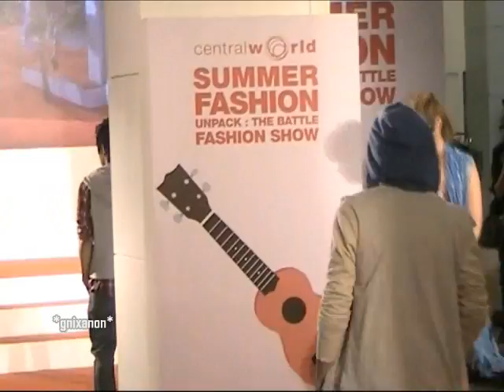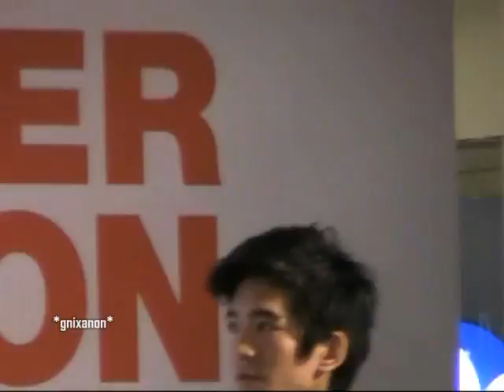ต้อล Tol Pump Kao CATWALK ( Summer Fashion @ CTW )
25/03/11 ต้อล ปั๊ม เก้า เดินแบบในงาน Summer Fashion - Unpack : The Battle @ Central World